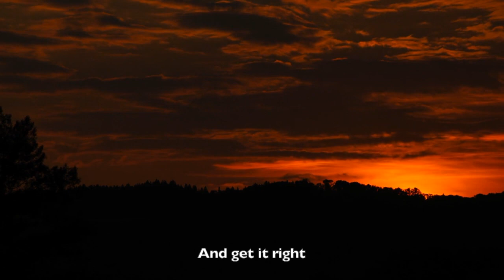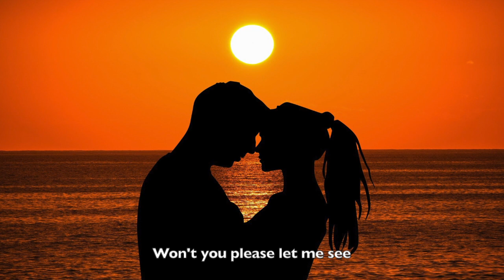Takin' The Long Way, Craig Donaldson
Craig Donaldson, Takin' The Long Way